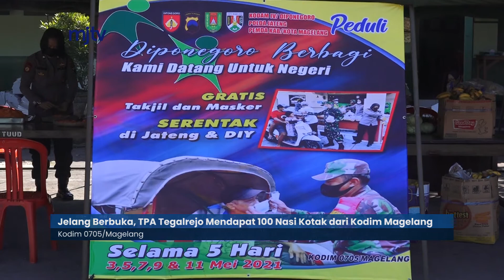Jelang Berbuka, TPA Tegalrejo Mendapat 100 Nasi Kotak dari Kodim Magelang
Kawasan Tempat Pembuangan Akhir (TPA) Tegalrejo menjadi salah satu sasaran pendistribusian nasi notak dari Kodim 0705/Magelang. Kegiatan sosial “Diponegoro Berbagi” itu, sebagai wujud bakti sosial TNI kepada masyarakat.